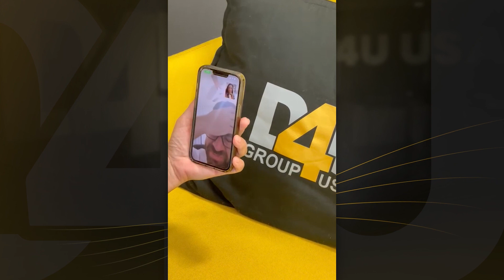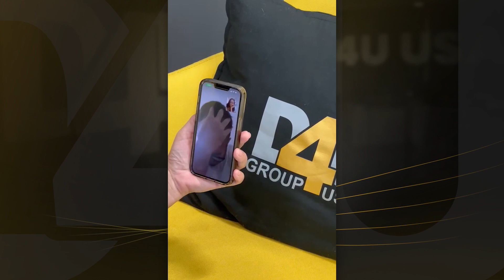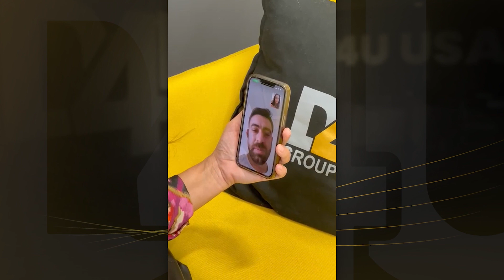Analista de Crédito aprovado no EB2-NIW para os EUA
Com diplomas de graduação e MBA dos Estados Unidos, o analista de crédito Thiago Quintanilha foi aprovado no EB2-NIW após uma negativa e uma reaplicação rápida.

A D4U Immigration tem índices únicos no mercado: 99% de aprovação, sendo 100% para casos de reaplicação, como foi o caso do Thiago.

📩 Quer saber se você também é elegível e falar com o time com 99% de aprovação?

💬 Quer falar com o time campeão da D4U? Análise de eligibilidade gratuita!

🏆 A MELHOR ASSESSORIA IMIGRATÓRIA DOS EUA E DA AMÉRICA LATINA PELO LEGAL AWARDS

A D4U Immigration tem atuação única no segmento. Com equipe multidisciplinar e capacitada para as diferentes necessidades do imigrante, a consultoria vencedora do Legal Awards tem arrojo em criar estratégias que fazem sentido para o cliente e para a imigração, com comprometimento à história de cada cliente.

Nossa trajetória de sucesso ao longo de sete anos e um alto índice de aprovação provam o quanto a D4U é responsável por cada pleito imigratório.

🏆 99% de aprovação
➕ de 4 mil beneficiados
👨‍💼 👩‍💼 Um especialista para cada etapa
👴 Diretor aposentado da USCIS como Consultor

📱 APP D4U 📱

Outras redes